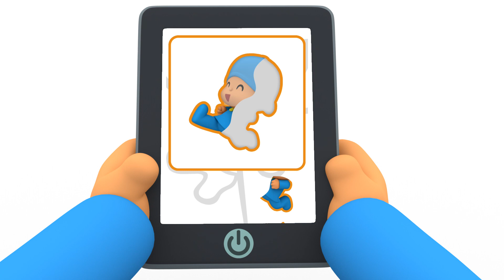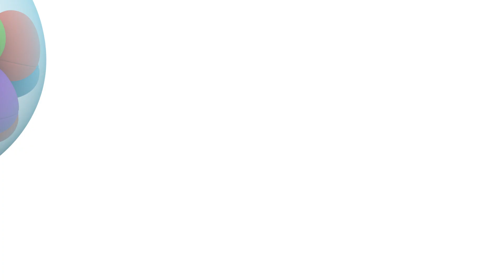🐰 POCOYO DEUTSCH - Oh, oh, Osterhas! [ 61 minuten ] | CARTOONS und SERIEN für KINDER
✔️ Ostern steht vor der Tür und Pocoyo und seine Freunde genießen es, die Schokoladeneier mit Pinsel und Farbe zu bemalen. Wenn sie fertig sind, gehen sie mit dem Wunsch schlafen, dass es bald soweit ist, die Ostereiersuche zu beginnen. Als sie am nächsten Tag aufwachen, stellen sie fest, dass die Ostereier auf mysteriöse Weise verschwunden sind. Wer hat die Ostereier geklaut? War es der Osterhase? Entdecke das Geheimnis und feiere Ostern mit diesem tollen Osterspecial von Pocoyo und seinen Freunden.

Klicken Sie auf einen der folgenden Titel:
00:00:00 Pocoyo Ostereier
00:10:00 Ninas Ostern
00:24:55 Sommer wanderung
00:33:05 Pato, der Babypiepssitter
00:43:06 Babypieps Stört!
00:49:05 Die Schatzsuche
00:55:08 Die magische Gießkanne

🐣 Pocoyo Ostereier 🐣
Pocoyo und seine Freunde machen sich auf die Suche nach Ostereiern. Bist du bereit, sie zu finden?

🐣 Ninas Ostern 🐣
Nina glaubt nicht, dass Ostereier aus Schokolade bestehen und ist entschlossen, Pocoyo, Pato und Elly daran zu hindern, sie zu essen.

⛺️ Sommer wanderung ⛺️
Pocoyo, Pato und Nina machen einen Ausflug zu einem Berg, um vor der Hitze zu fliehen.

🚼 Pato, der Babypiepssitter 🚼
Schlummerpieps muss dringend fort und braucht jemanden, der sich für kurze Zeit um Babypieps kümmert.

🐦 Babypieps Stört! 🐦
Babypieps findet Pocoyo toll, großartig, eben einfach bewundernswert.

🔑 Die Schatzsuche 🔑
Pocoyo findet einen Schlüssel. Wozu ist der gut?

💧 Die magische Gießkanne 💧
Es ist schrecklich heiß! Elli will sich partout nicht mehr bewegen und Pato wird ganz apathisch.